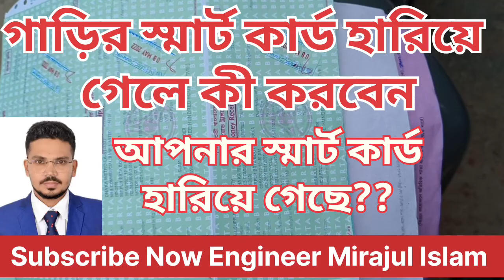গাড়ির স্মার্ট কার্ড হারিয়ে গেলে কী করনীয়